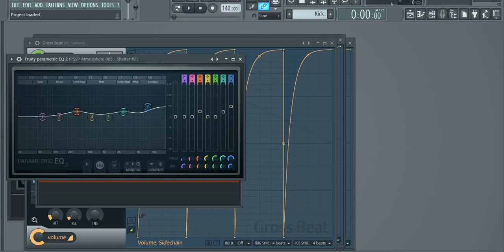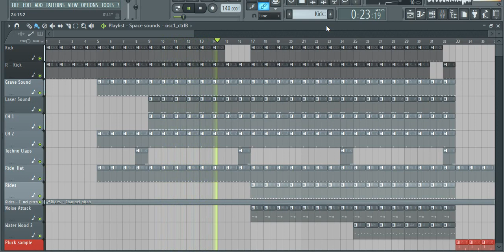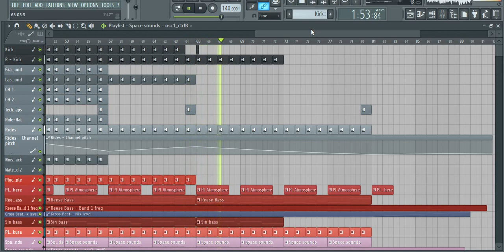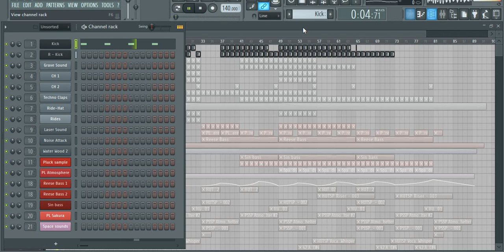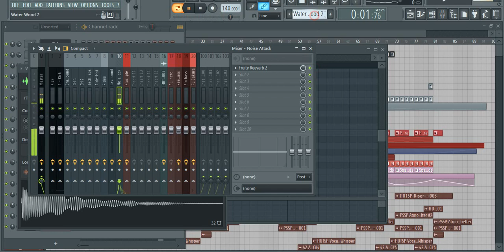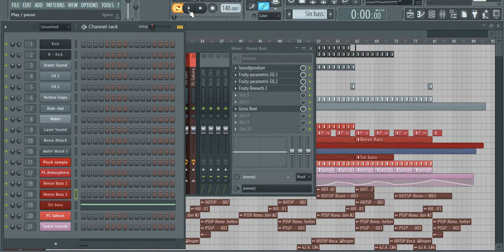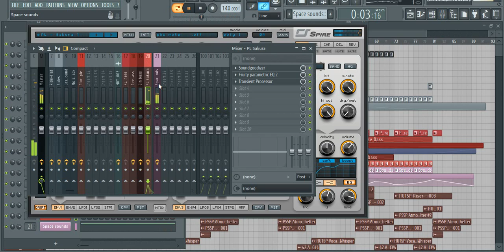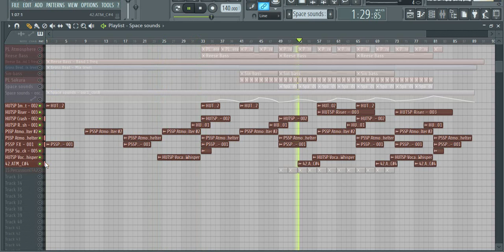FL Studio : Hunter UT - Techno Trance Template Style v1 [FREE FLP]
UA:  По тій причині, що Techno Trance; Hard Techno - Ambient має попит, я вирішив спробувати себе в чомусь - такому.
Результат оцінюйте самі)

Reveal Spive 1.1.9;
Tal Use;